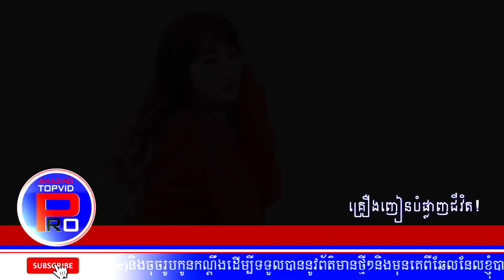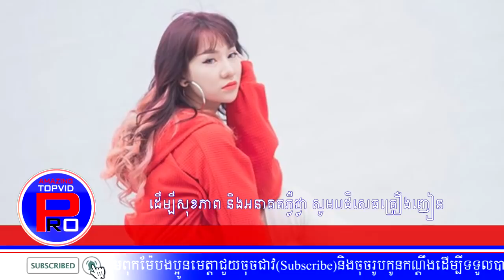​ក្រោយពីមានរឿងចំពោះកូន ​បុរស់ជាឪពុក​សម្រេច​​លក់​​​ចោលទាំង​អស់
នៅក្នុងវីដេអូនេះដែរមានព័ត៌មានចំនួន 4  ៖
ទី ១ ​ក្រោយពីមានរឿងរ៉ាវចំពោះកូនស្រី ​បុរស់ជាឪបូក​សម្រេច​​លក់​​​ចោលទាំង​អស់
ទី២ - ករុណា ពេជ្រ លេងមួយក្បាច់នេះ ដើម្បីលាងជម្រះគេសង្ស័យស្រលាញ់ប្រុសដូចគ្នា
ទី៣ - អ្នកនាងកាតុ ៖ ប្តីខ្ញុំវិញរឹងមាំមែនទែន ឱ្យតែម៉ោង១ម៉ោង២អី ខ្ញុំឡើងលេងម្តងហើយ
ទី៤ - អីយ៉ាស់!!! យូរី បោះទុន១០ម៉ឺនដុល្លារ រកស៊ីនាំចូលគ្រឿងសម្អាងពីកូរ៉េ

នៅក្នុងវីដេអូដែលយើងខ្ញុំបានធ្វើការ បង្ហាញជូនគឺជាវីដេអូទាក់ទងទៅនឹងរឿងសង្គមពេលបច្ចុប្បន្ននេះ ហើយនឹងទាក់ទងទៅនឹងសិល្បៈនិងកំសាន្តដែលយើងខ្ញុំតែងតែរកនូវអត្ថបទព័ត៌មានល្អៗ សម្រាប់ធ្វើការចែកជូនទៅដល់ប្រិយមិត្ត បានទស្សនានឹងចែករំលែកដល់លោកអ្នក។
យើងខ្ញុំសូមថ្លែងអំណរគុណទៅដល់អ្នកដែលតែងតែគាំទ្រសុំឲ្យមានសុខភាពល្អគ្រប់គ្នា។
សូមអរគុណ!!